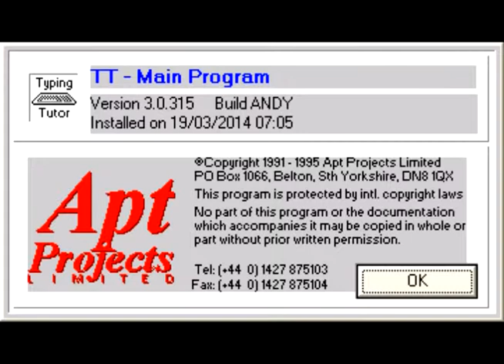"Typing Tutor" Music - FFWMAIN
Music from the typing software "Typing Tutor," released for Windows 3.1.

I'm really not sure what this is. It's called "FFWMAIN," and doesn't seem to have any use in the software... at all.
There is a voice saying "A, P, T" out loud, so I wonder if this has something to do with the software developer.